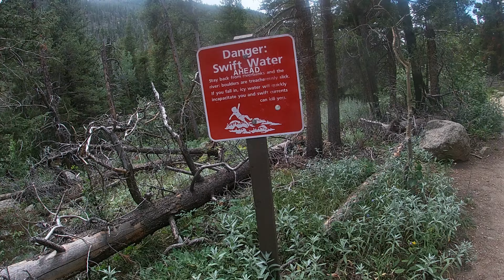Colorado, Road Trip 2019